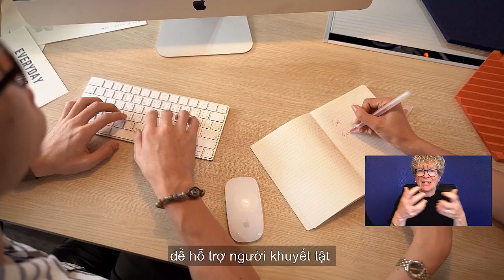Returning to work following COVID-19 - Vietnamese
Returning to work, in-person meetings, and gatherings can be exciting. But for some in Seattle, King County and Washington State, returning to work can be difficult and provoke anxiety. It can be especially difficult for people with disabilities. Is your workplace accessible and welcoming to employees with disabilities? This video helps explain the best ways to transition.